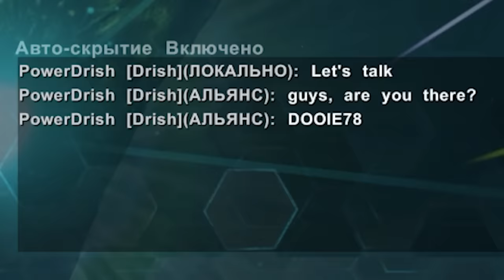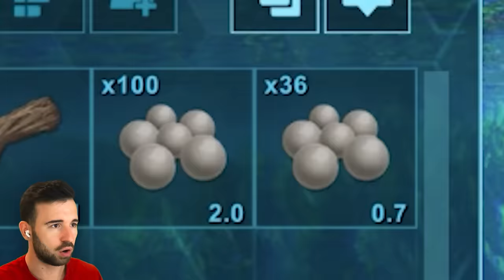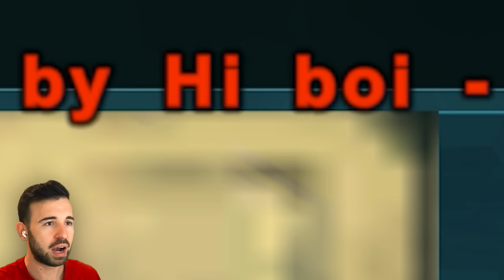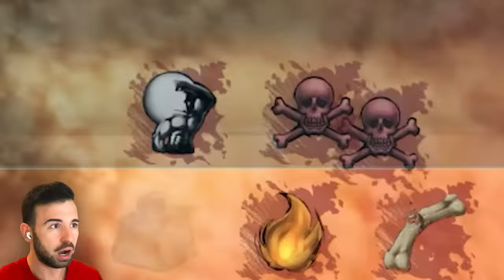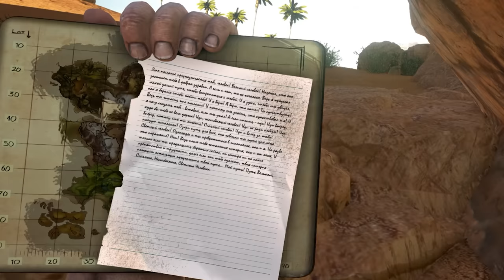ПОЧЕМУ ПЛАЧУТ ДИНОЗАВРЫ?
ФИНАЛ ARK Survival Evolved. Спасибо всем за это волшебство. Я бесконечно благодарен вам.

- Benjamin Bartlett - Walking with Dinosaurs (Music from the BBC TV Series) (1999)